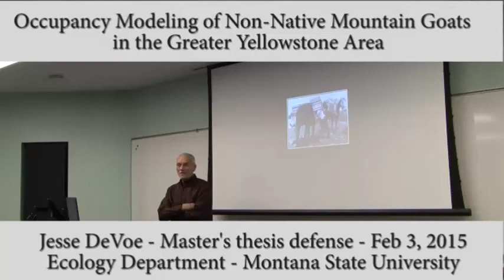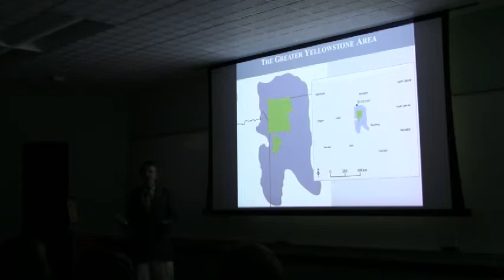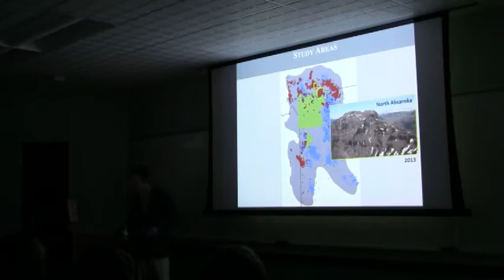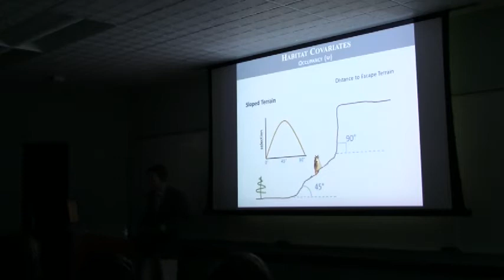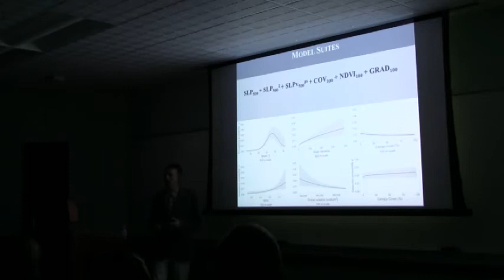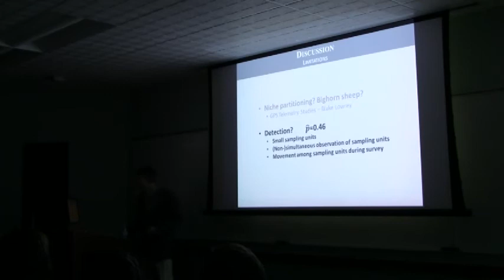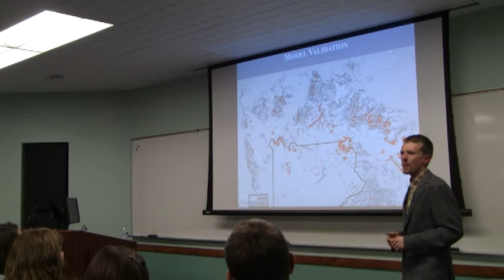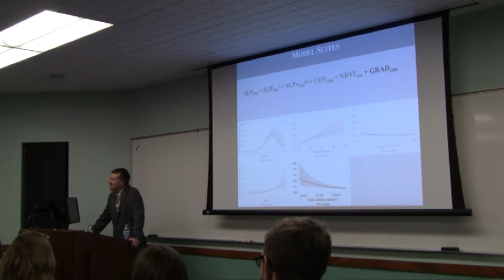Jesse DeVoe Master's Defense - Mountain goats in the greater Yellowstone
Video of the defense of my Master's thesis, titled "Occupancy Modeling of Non-native Mountain Goats in the Greater Yellowstone Area". Feb. 3, 2015. (Ecology Department, Montana State University). Apologies for not zooming in on the slides and low quality!)